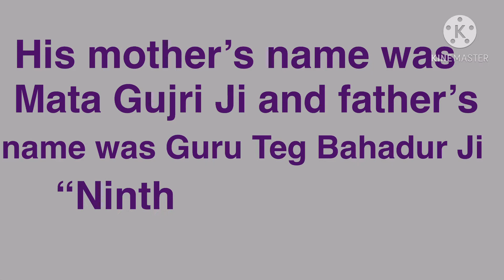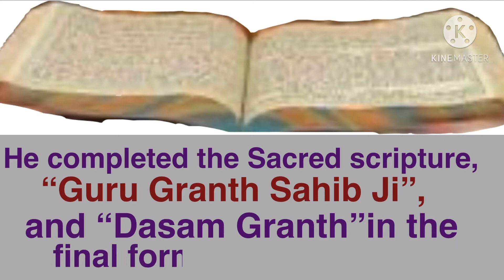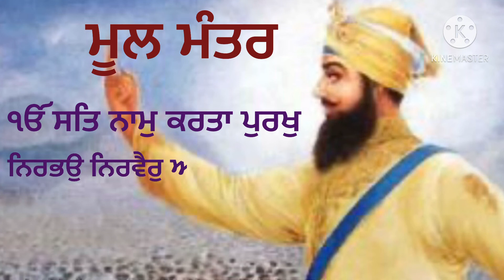ਗੁਰਗੱਦੀ ਗੁਰੂ ਗੋਬਿੰਦ ਸਿੰਘ ਜੀ/Gurgaddi Guru Gobind Singh Ji /sikhism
Gurgaddi/Guru Gobind Singh Ji/ਗੁਰਗੱਦੀ/ਗੁਰੂ ਗੋਬਿੰਦ ਸਿੰਘ ਜੀ/Amarjeet Kaur#sikhism#gurgaddi#sikhgurus

amarjeetkaur677